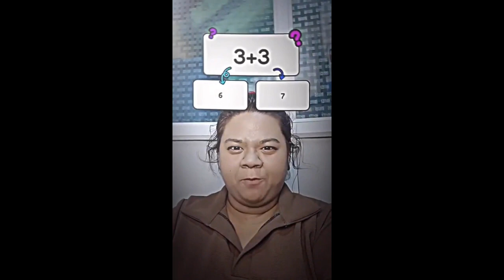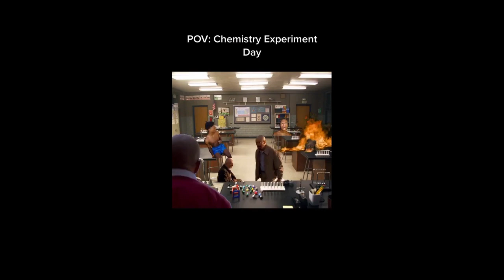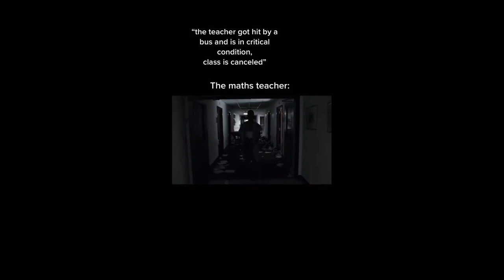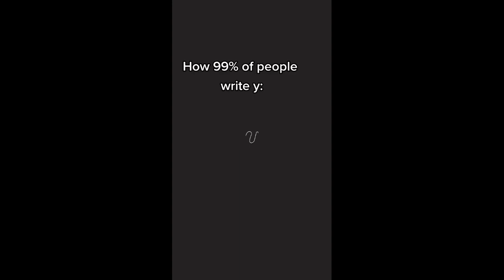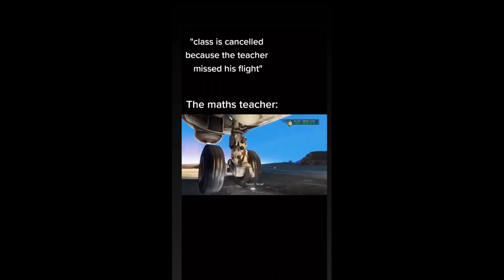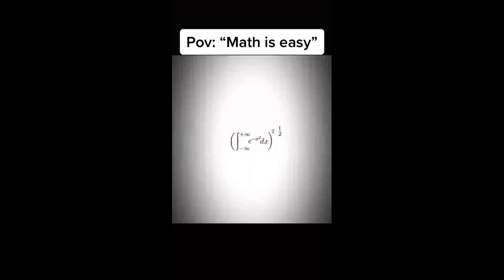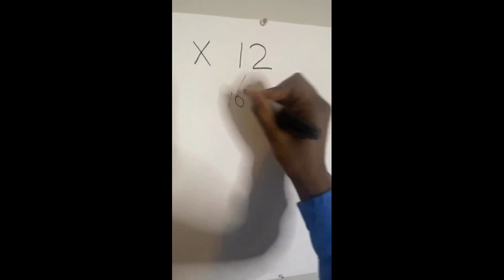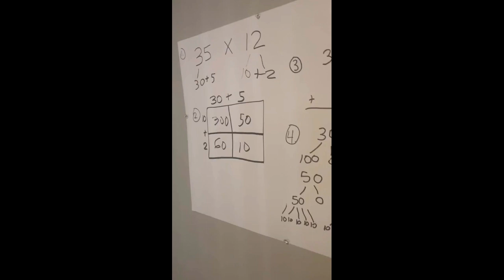Maths Memes #1 | Smile Please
We all love it , offensive memes. Today I have made a Maths meme compilation with lots of offensive memes to spice things up. Most of these memes are in low resolution! Love you guys :)